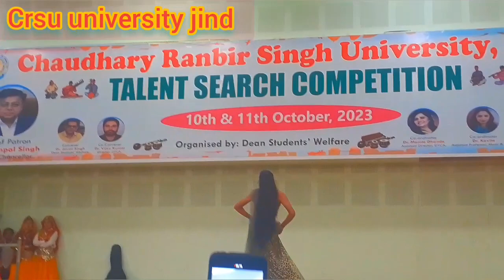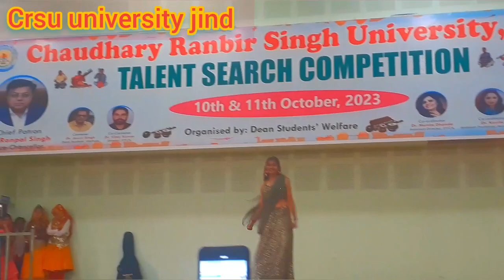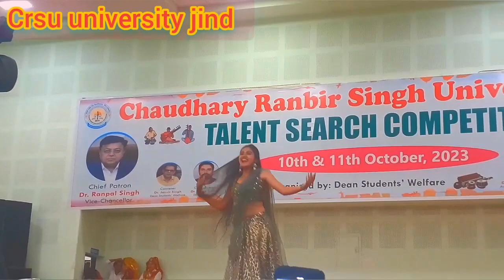चौधरी रणबीर सिंह विश्वविद्यालय जींद 👉 (Talent Show Program) कार्यक्रम 2023